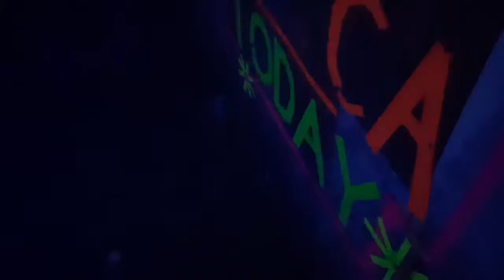Lie dope 80s in the mix Winter of Love 2018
Lie Dope playing 80s old skool disco electro @ Thuishaven